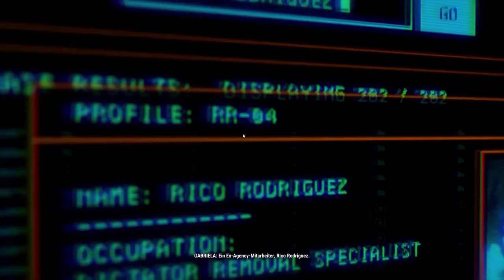Die SCHWARZE Hand // JUST CAUSE 4 // BlackWolf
Aufklappen Lohnt sich :)